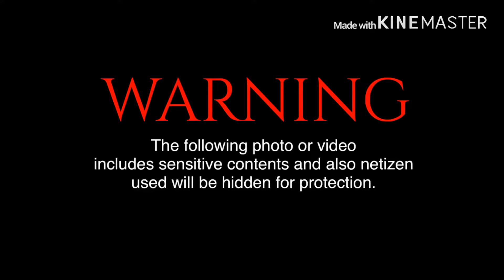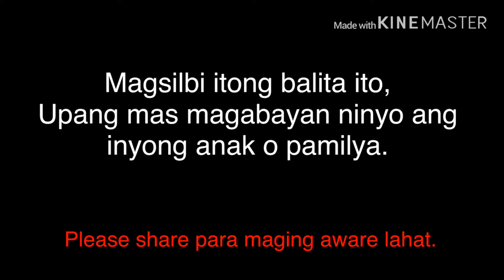Batang nakatakas! Sa Van, na nangunguha ng bata.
VLOG #12